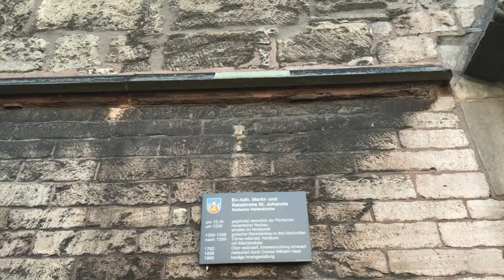Die Göttinger Turmbläser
Das ist Göttingen, jeden Samstag, pünktlich um 11 Uhr vom Turm der Johanniskirche geben die Turmbläser zuverlässig ihre besten Töne.